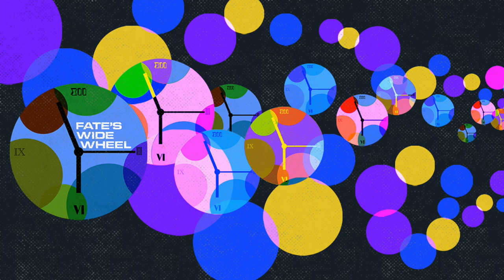Quantum Leap | Drew Lindo & Dean Georgaris (213 "Against Time" )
In this episode, I am joined by Drew Lindo (EP/writer - Secret History & Against Time) and Dean Georgaris (co-showrunner/EP/writer - Nomads) to discuss the season two finale of the show and reflect on the season as a whole.

to pick up the season 2 posters and much more!

Takeaways

Continuity and connection to previous seasons are important for a cohesive storytelling experience.
Crafting a finale requires a sense of ownership and a deep understanding of the characters and their journeys.
Balancing fan service with a focus on the humanity of the characters can create a more meaningful and impactful story.
Powerful moments can be created through unexpected actions and character growth.
Redemption arcs can add depth and complexity to a story. A strong antagonist with a unique perspective adds depth to the story.
Exploring the disquieting perspective of characters outside of the main narrative can provide a fresh and compelling viewpoint.
The choices we make in response to trauma and loss shape our narratives and can lead to personal growth.
Love, hope, and empathy are powerful forces that can bring about positive change.
Defining moments and sacrifices reveal the true nature of characters and their growth throughout the story. The beautiful scenes and the strain of the classic series add depth to the show.
Honoring the original series is an important aspect of the storytelling.
Caitlin's character arc and the journey of Addison are central to the season.
Embracing destiny and a new beginning is a powerful theme in the finale.
The relationship between Ben and Addison is crucial to the show's success.
The possibilities for a season 3 are exciting and full of potential.
Curiosity and love inspire the creators of the show.

Chapters

00:00 Introduction and Season Two Reflections
03:00 The Importance of Continuity and Connection to Season One
09:43 The Sense of Ownership and Crafting the Finale
14:19 Bringing Back Janice and Beth
21:45 Resisting Fan Service and Focusing on Humanity
32:24 The Powerful Moment with the Hammer
39:43 The Redemption of Gideon
42:14 The Antagonist's Point of View
43:12 Showing the Disquieting Perspective
44:17 Bringing Hannah's Story Full Circle
45:11 Consequences of Seemingly Beautiful Relationships
46:11 Learning from the Faceless Stranger
47:41 The Power of Love, Hope, and Empathy
49:07 The Genesis of Hannah's Character
50:41 The Importance of Writing Material Not to be Shot
52:11 The Emotional Impact of James' Performance
53:37 The Ambiguity of the Math Being Off
55:05 The Gift Hannah Wanted to Give
56:37 The Importance of Choices and Narratives
58:49 The Profound Realization of Ben's Impact
01:00:17 The Sacrifice, Fate, and Loss Theme
01:02:35 The Personal Meaning of the Scene Between Ben and Jeffrey
01:04:05 Choosing How to Respond to Trauma and Loss
01:08:14 The Extremes the Characters Are Pushed To
01:12:35 The Picture of Sacrifice and Echoing Future Ian's Sacrifice
01:17:58 The Defining Moments for Each Character
01:19:23 The Earned Moment of Jen's Sacrifice
01:22:27 The Growth and Journey of Addison
01:23:53 The Beautiful Scenes and the Strain of the Classic Series
01:24:17 Honoring the Original Series
01:25:15 The Journey of Addison and Caitlin
01:26:01 Caitlin's Character Arc
01:27:25 Addison's Choices and Mistakes
01:28:53 Embracing Destiny and a New Beginning
01:30:05 The Importance of Caitlin and Addison
01:32:19 The Linchpins of the Show
01:33:12 Addison's Spiritual and Emotional Maturation
01:34:05 Closing the Story Between Ben and Hannah
01:36:10 The Ultimate Voyager and the Future of the Program
01:37:48 The Possibilities of Season 3
01:41:59 The Inspiration of Curiosity and Love
01:47:24 Remembering Matt Dale
01:53:53 What Inspires Dean
01:55:26 What Inspires Drew